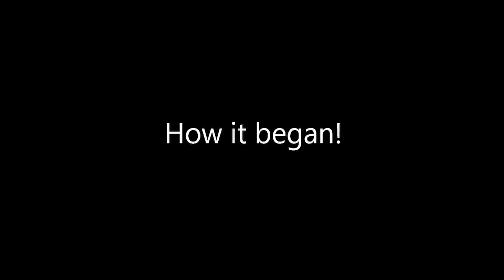TrueFPVBlood How it Began!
Come with me on my adventures/experiences thru fpv. I'm completely new to this and will greatly appreciate any suggestions and helpful comments. Enjoy!

Original Audio Credit - Fort Minor & Styles Beyond